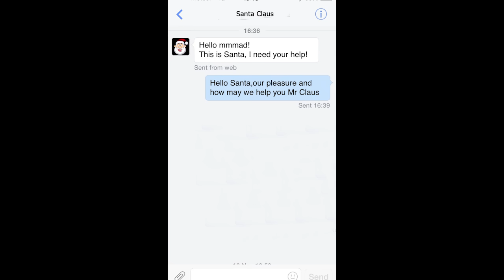Darragh and the Genie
A magical Christmas surprise for this 5 year old boy as he wakes up to a 30 foot Genie in his garden thanks to Santa Claus!